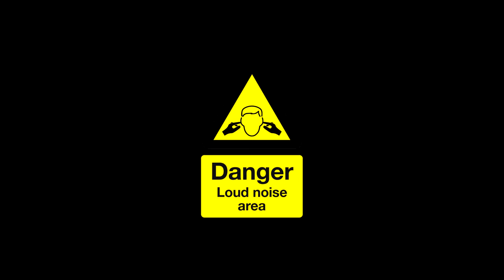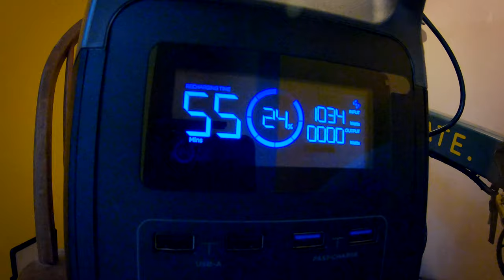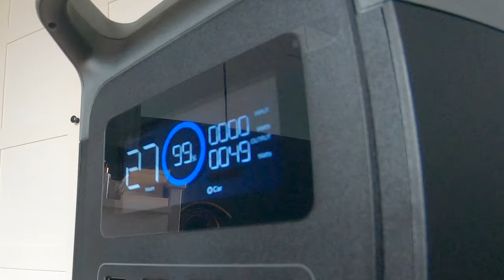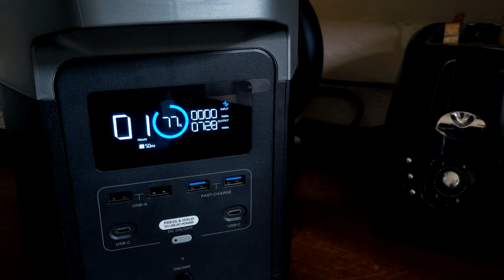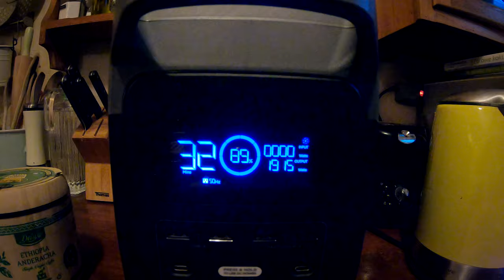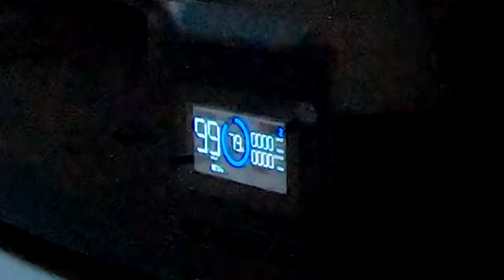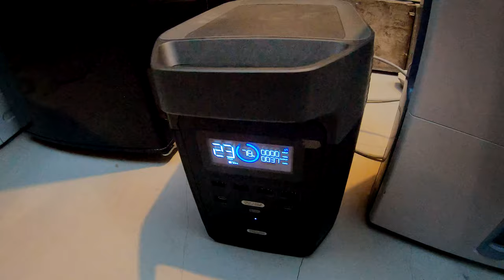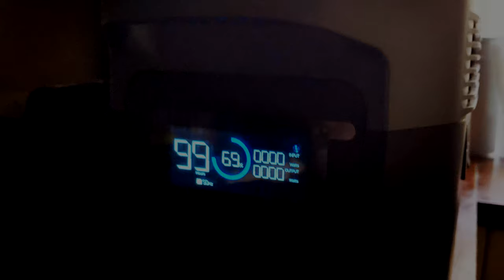FSC Żuk BMW Engine Test (+ Ecoflow Delta demo ) 🤪🚌 Żuk Party Bus 10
💣Will Karol's Engine start first time? Coldstart time for Zuk!
😱 Is Andy going crazy talking to his cats?

🎞️In this episode filmed last year - Karol tries to get his Zuk started with the new engine for the very first time.
I unbox an Ecoflow Delta and try it out on items around my house, while I should be doing major renovations on the house during lockdown!

🧟 Stay safe in these Covid19 times!